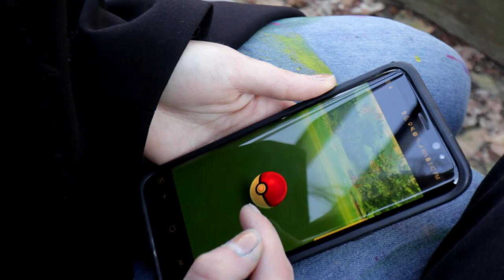IS IT POKEMON GO SEASON ALREADY?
VLOG #272 - The snow is gone and the sun is out, is it time to catch em all?